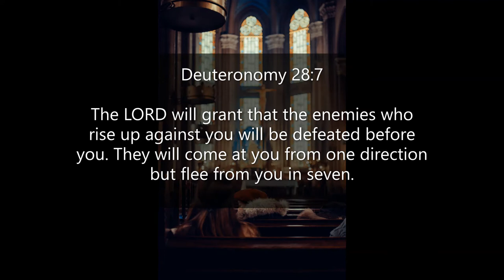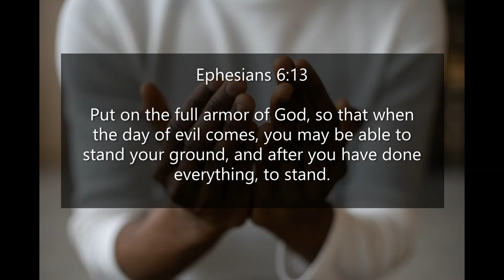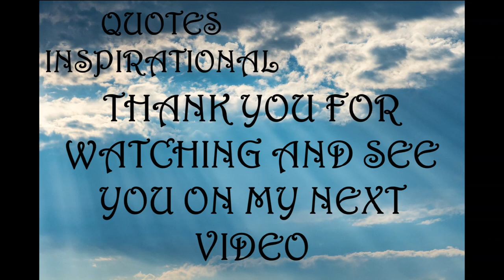Inspirational Quotes - About Spiritual Warfare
If you like Inspirational Quotes - About Spiritual Warfare video, please do not forget to hit the subscribe button and the bell icon to notify you, we are uploading new inspirational quotes every day.